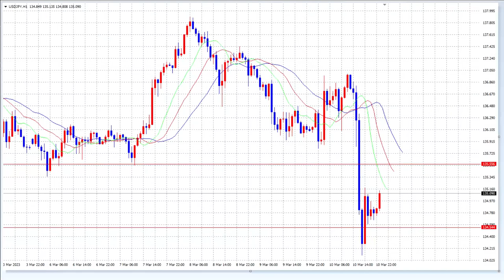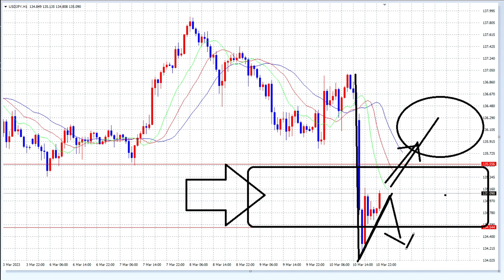【FX】上昇・下落・横這いなんでもあり。